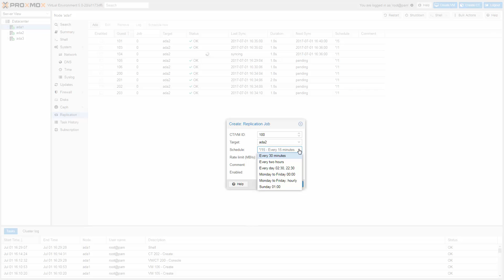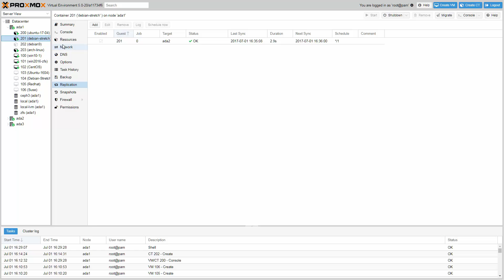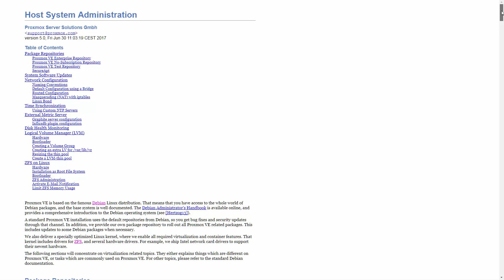Whats new in Proxmox VE 5.0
This video highlights the new features in Proxmox VE 5.0, released on July 4, 2017:
- Based on Debian 9 "Stretch"
- Linux Kernel 4.10
- New Proxmox storage replication stack
- Ceph updates (Luminous preview)
- NoVNC optimizations
- updated reference documentation